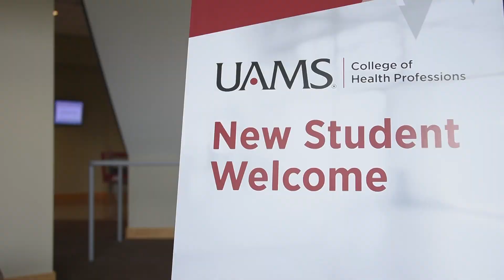UAMS College of Health Professions — MLT-to-MLS Online Degree Program for Military Personnel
Imagine a career as a medical laboratory scientist, who is involved in all aspects of clinical laboratory testing. The UAMS College of Health Professions Medical Laboratory Sciences program celebrated its 100th anniversary in 2018, making it one of the oldest such programs in the nation. for more details.